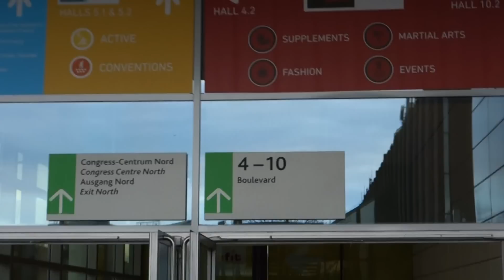Michael Gundill arrive et repart du FIBO 2015